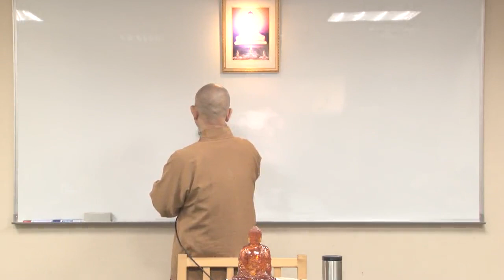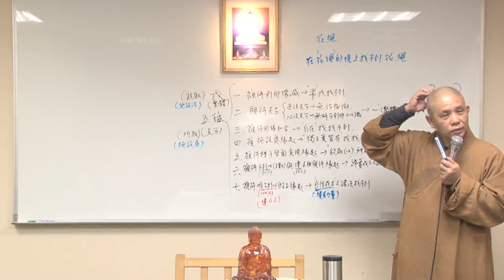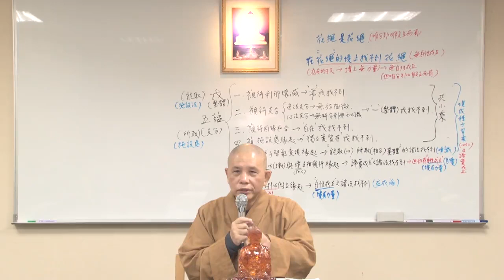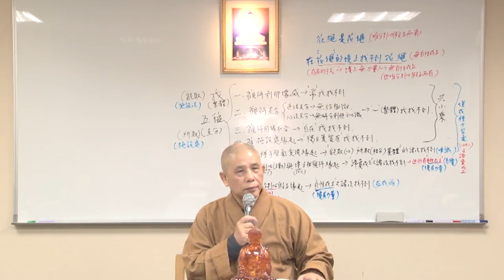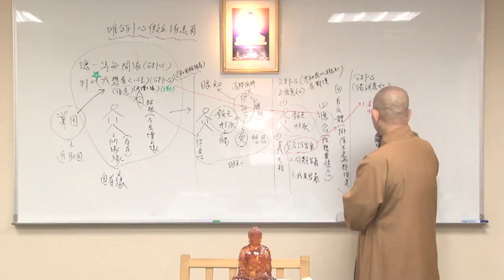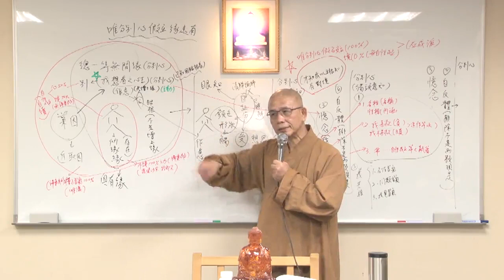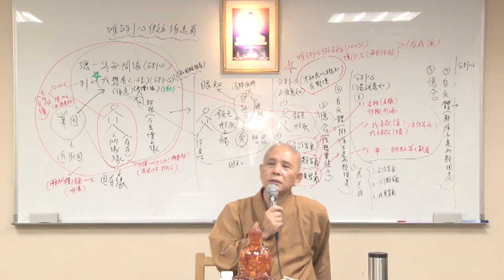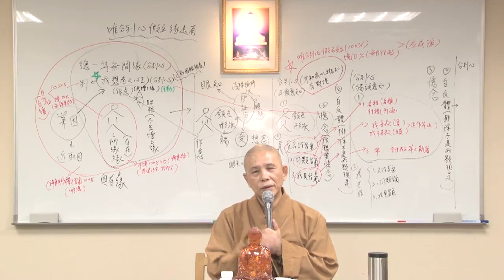廣論‧毗婆舍那--第172集/大顯法師主講